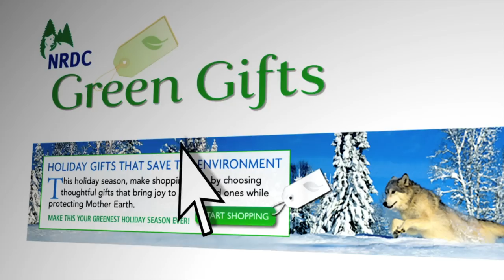Give a Bear Hug To Someone Special!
Gifts that do the world good.